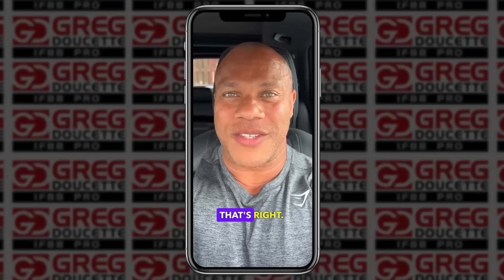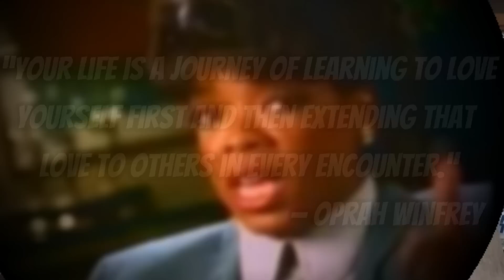Phil Heath Has It.